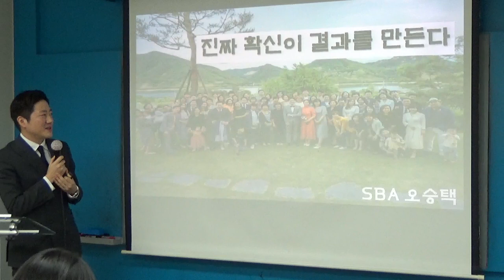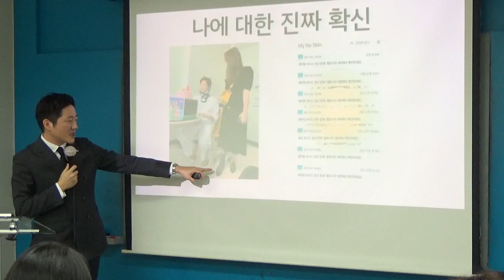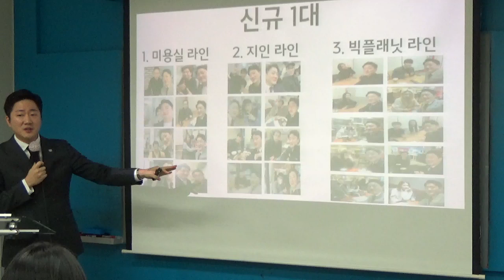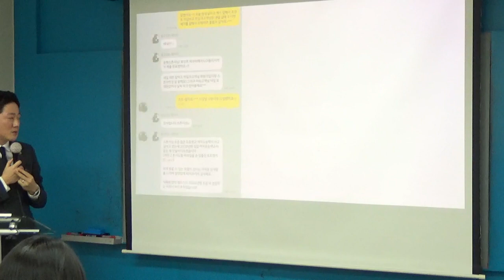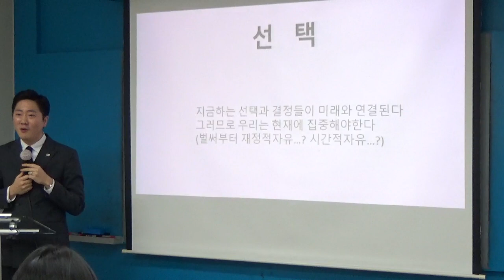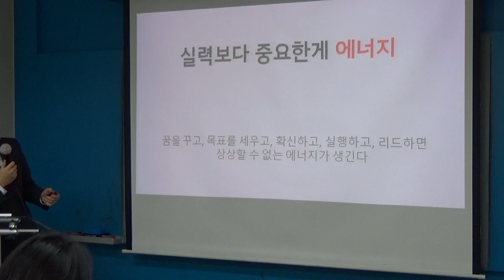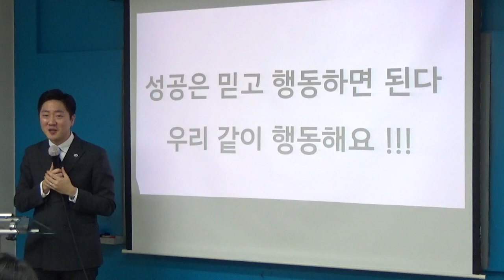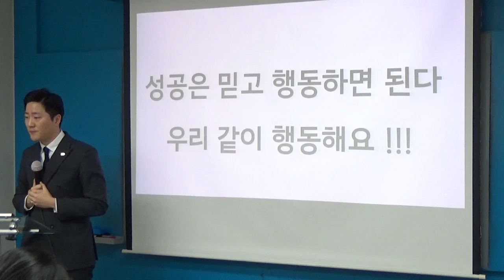[히말라야 T.O.G그룹] 진짜 확신이 결과를 만든다 _오승택사장님